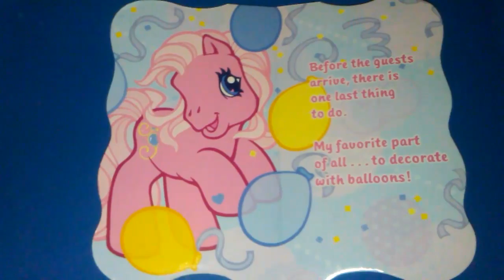My Little Pony Pinkie Pie Throws a Party read along story book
My Little Pony Pinkie Pie Throws a Party. Find out what Pinkie Pie does to get ready for a party